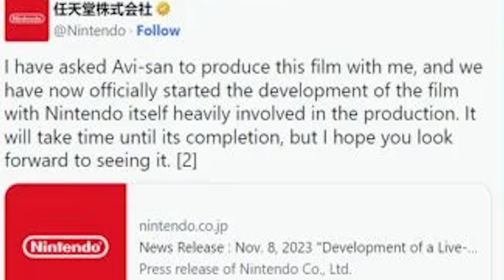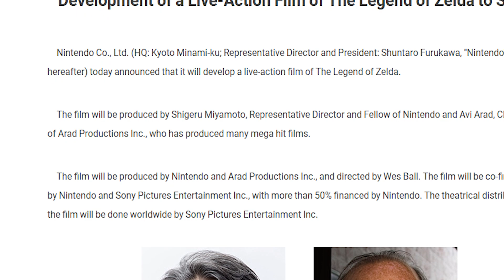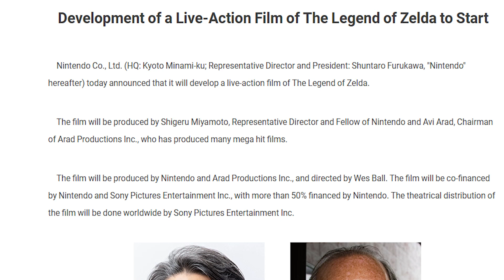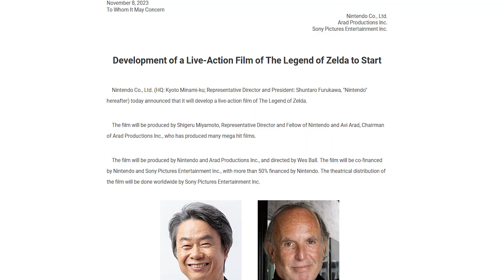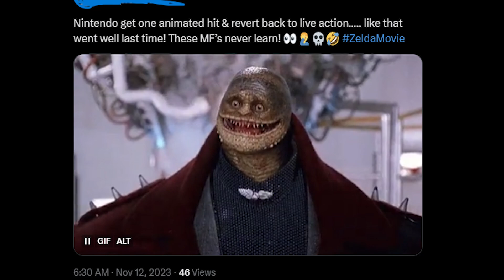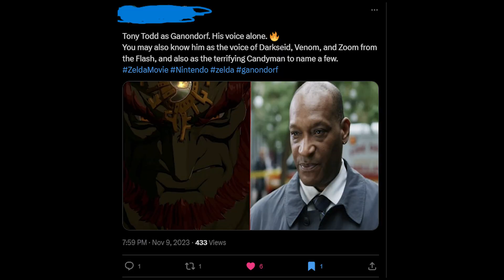The Zelda Movie Controversy!!!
Many concerns over the recently announced Zelda Movie have arisen. Let's see what they just so happen to be.

             Groose's Theme - The Legend of Zelda: Skyward Sword
             Hi Hi Hi - Earthbound
             2pm - Animal Crossing: New Leaf
             Koloktos Theme - The Legend of Zelda: Skyward Sword